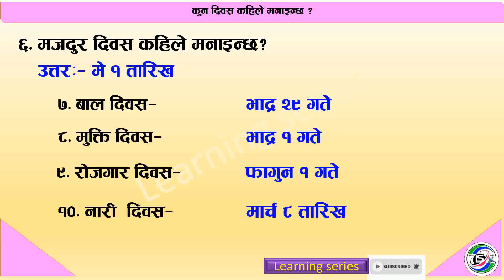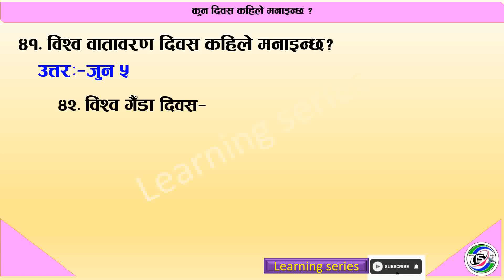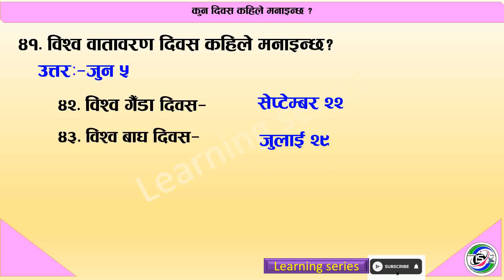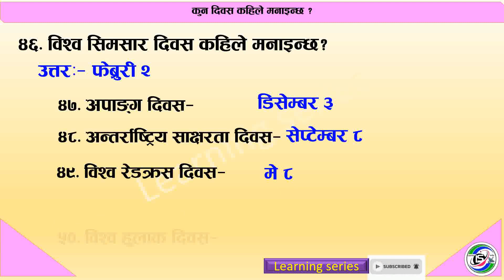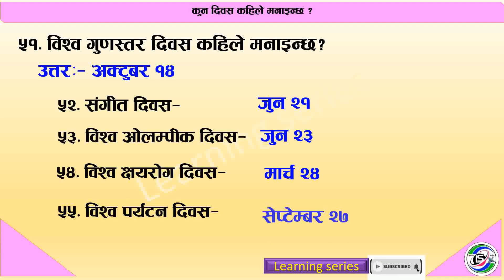National and International days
Learning Series
You are heartily welcome to our you tube channel Learning series.This channel contains different tutorials and videos. This channel is about to learn different types of educational skills, technology, entertainment and technical knowledge of different subject matter.
Hope you are having enjoy with videos
Learning Series
learning series